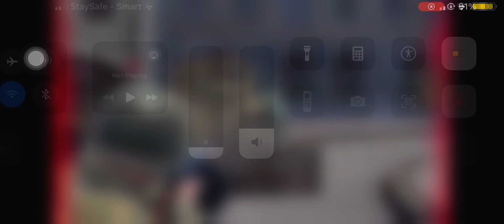១០ ឧសភា ២០២៤